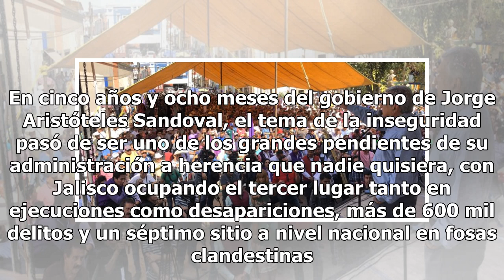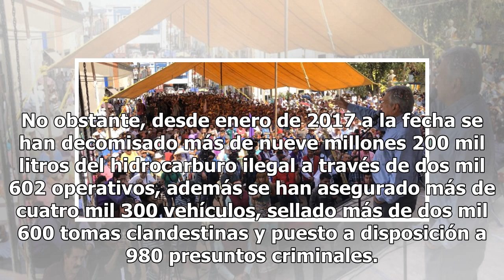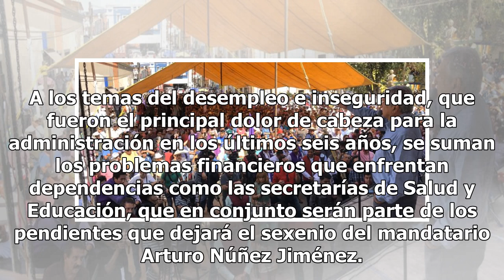Heredan mandatarios estela de pendientes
Jalisco. En cinco años y ocho meses del gobierno de Jorge Aristóteles Sandoval, el tema de la inseguridad pasó de ser uno de los grandes pendientes de su administración a herencia que nadie quisiera, con Jalisco ocupando el tercer lugar tanto en ejecuciones como desapariciones, más de 600 mil delito...